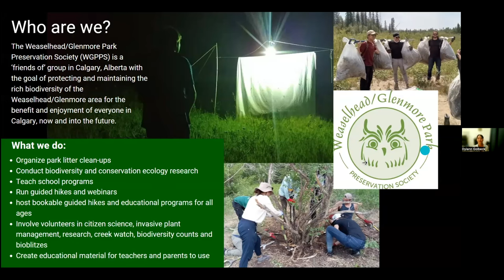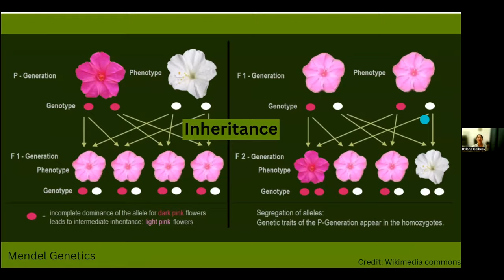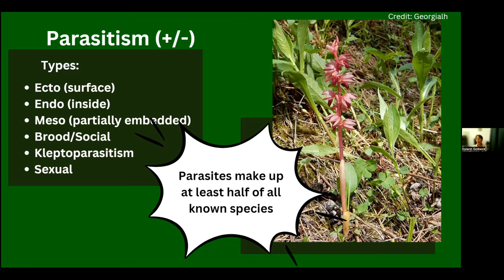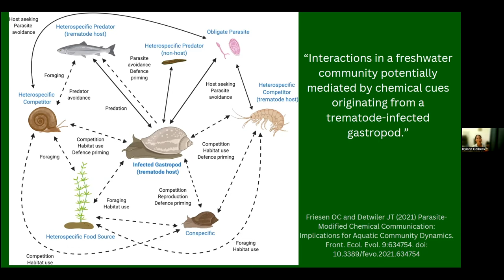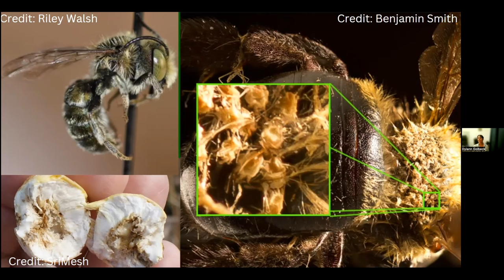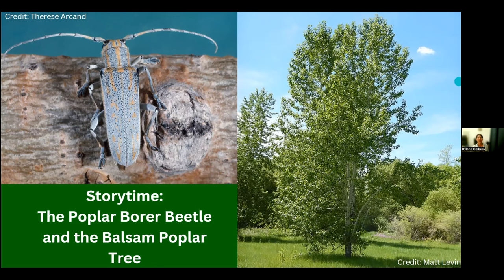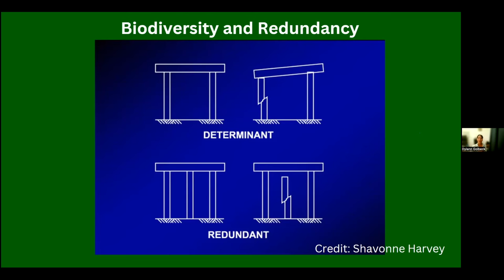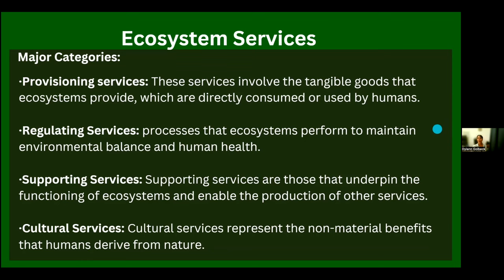Symbiosis and Survival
Dive into the heart of ecology with the Weaselhead Glenmore Park Preservation Society and into the intricate web of life on our planet and in our backyard. "Symbiosis and Survival" invites the general public to discover the fascinating world of symbiosis, parasitism, and the profound interconnectivity that sustains ecosystems.